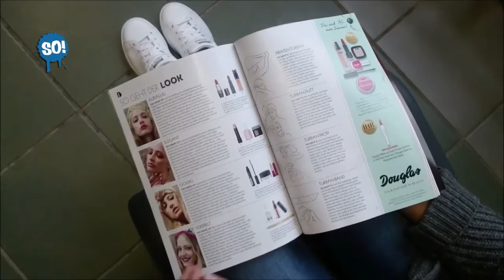So! Campus - Schönheit. Wo liegt die Grenze zwischen Realität und Täuschung? | FS1